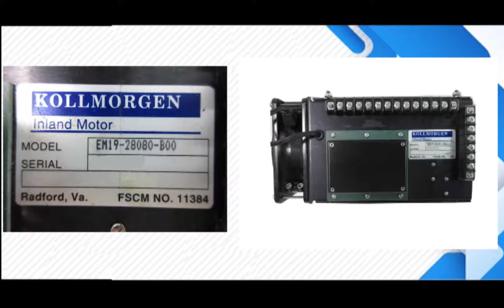Kollmorgen EM19 28080 B00 Servo Amplifier Repairs